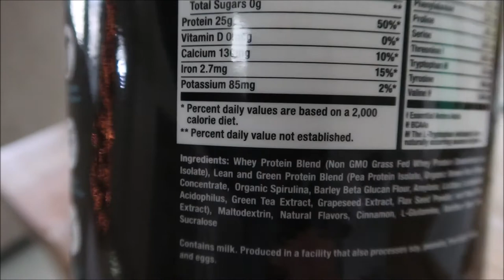Gut Health Journey Part 2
I hope this video of my journey helps you in your journey. You're not alone! Gut healh is so very important and I don't feel like it is talked about enough. Here's to a better, healthier, and less bloated tummy! Don't forget to check out part 2 of this video for tips and things I have found to heal my gut without medication.

"Fuel The Machine" Ebook--AVAILABLE NOW!
Have you ever been in the market for a "play-book" of how to incorporate overall wellness into your busy routine? If you answered "yes" (no matter what stage of your health journey you are in), this ebook is for you! We make it simple. From making a grocery list, picking the best quality produce at the store, workouts that are challenging and fit for all levels, plus recipes the whole family will enjoy...Fuel the Machine steps it all out for you. Fuel Up!

What type of gut do you have? Take the quiz here!

Our Juicer:

The Probiotic I use:

My go to protein powders:
-Tripact